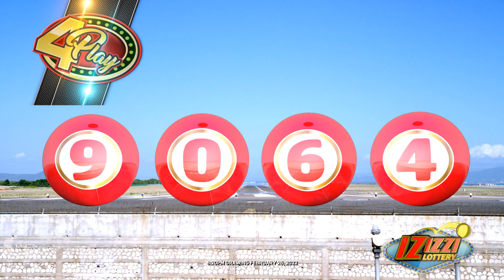IZIZZI Lottery Long 8_20pm 02/26/2022